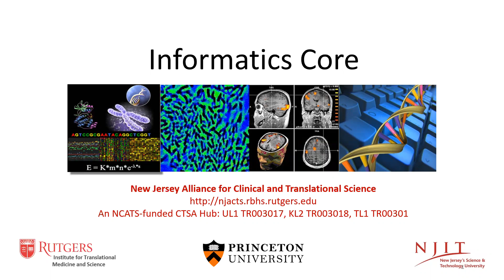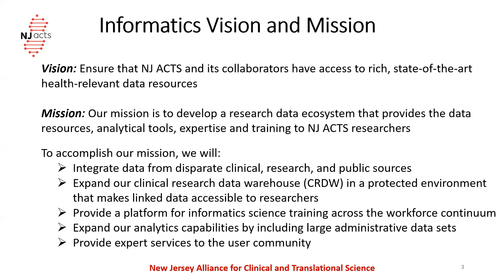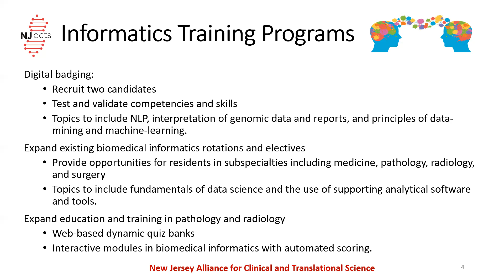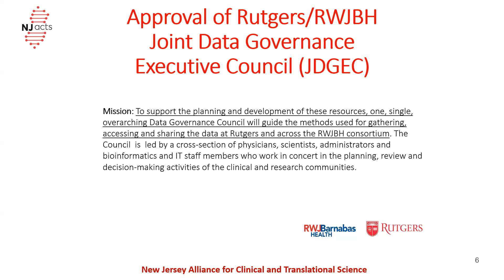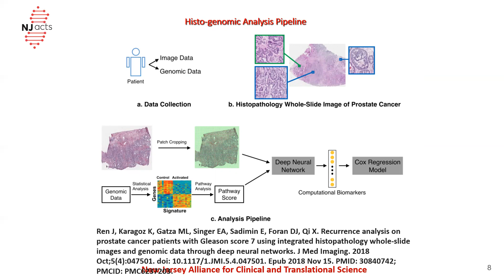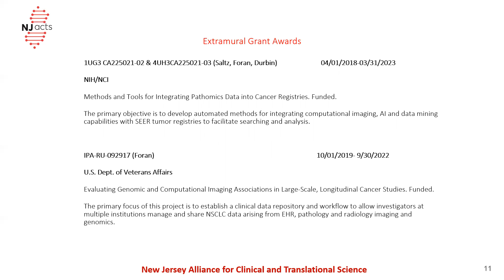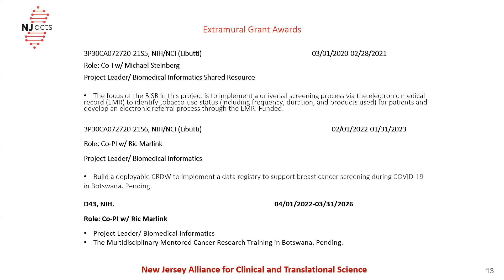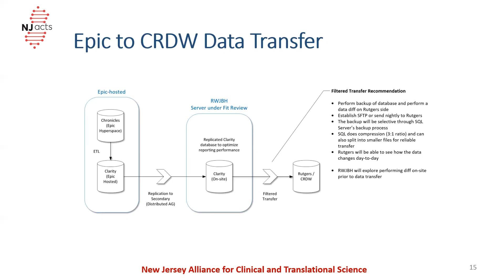Informatics Overview - Long Version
Created for the NJ ACTS Scientific Symposium, September 2021